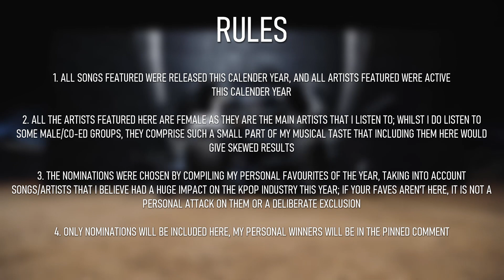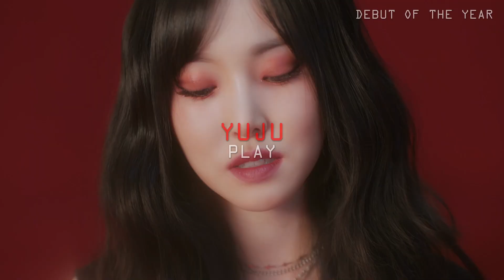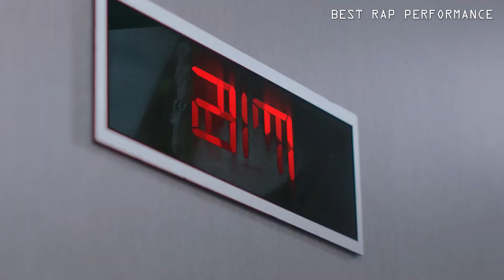The BritKpopLover Awards 2022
The BritKpopLover Awards 2022! Here are my top picks of the year!

Let me know your winners down below :)

00:00 Intro
00:31 Debut of the Year
02:09 Rookie of the Year
03:00 Best Vocal Performance
04:39 Best Rap Performance
06:13 Best Dance Performance
07:48 Best Choreography
09:22 Best B-Side
10:33 Soloist of the Year
11:27 Video of the Year
12:47 Album of the Year
14:10 Song of the Year
16:06 Group of the Year